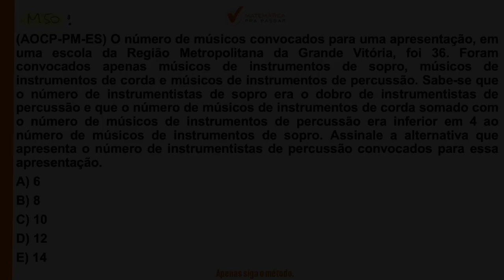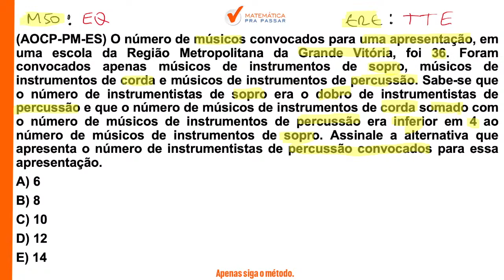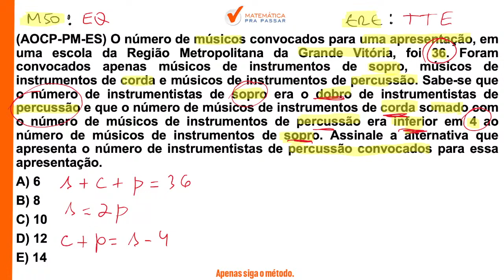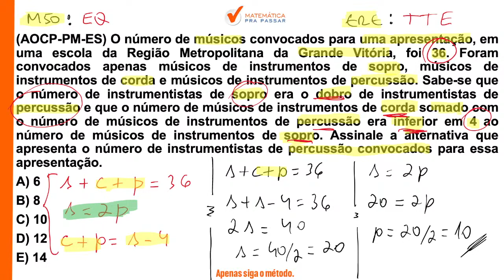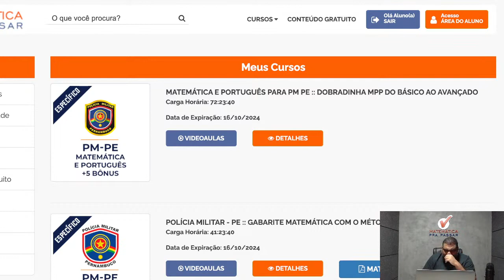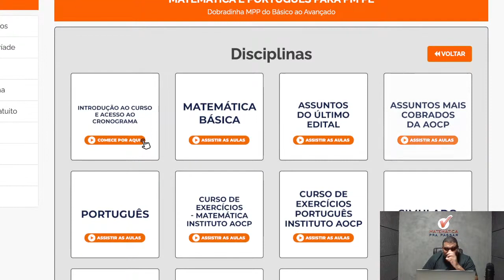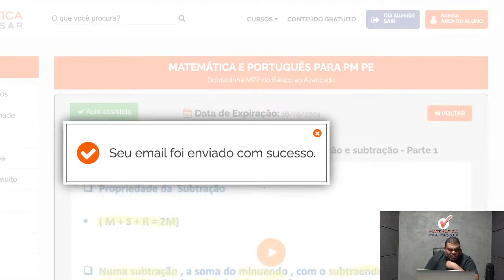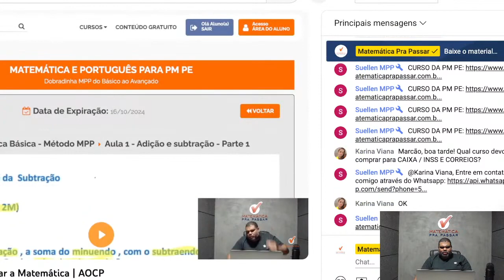Matemática para PM PE | Não erre mais Problemas envolvendo equações do 1° grau